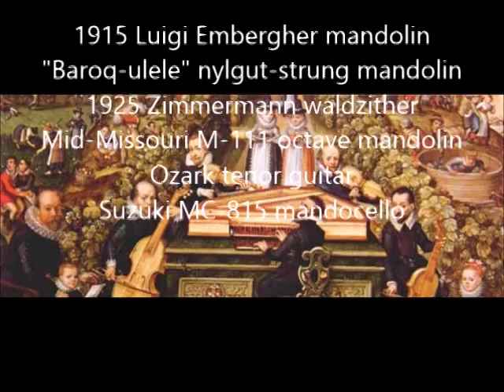Nutmegs And Ginger, mandolin consort of 6, renaissance music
This is a piece for six instruments for broken consort from the Cambridge Consort Books (also known as the Matthew Holmes Consort Books) from around 1595.  My recording is based on the transcription by Steve Hendricks at:

The original parts were for violin, lute, cittern, recorder, bandora and bass viol.  I've adapted it for a mixed mandolin consort of (respectively) steel-strung bowlback mandolin, nylgut-strung bowlback mandolin, tenor guitar, waldzither, octave mandolin and mandocello.

1915 Luigi Embergher mandolin
"Baroq-ulele" nylgut-strung mandolin
1925 Zimmermann waldzither